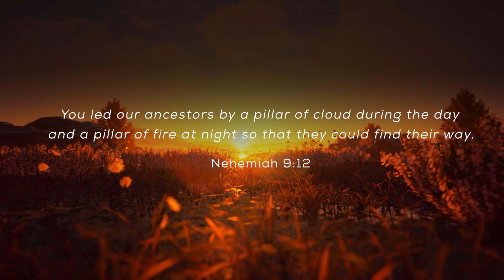October 20th: GOD’S CLEAR LEADERSHIP Daily Devotional (Awake in the Dawn Podcast)